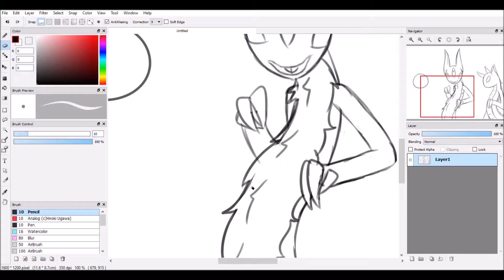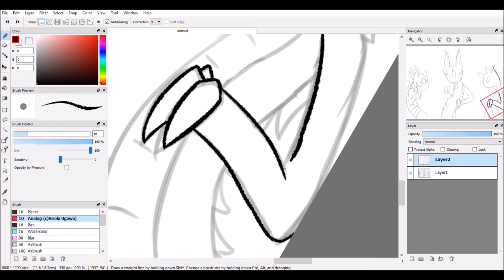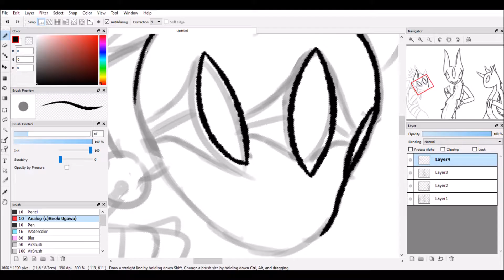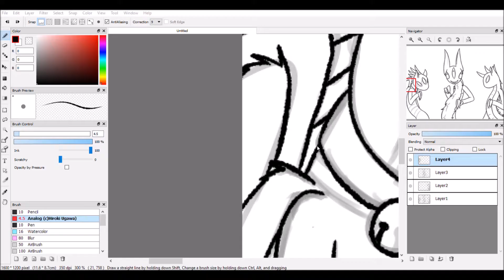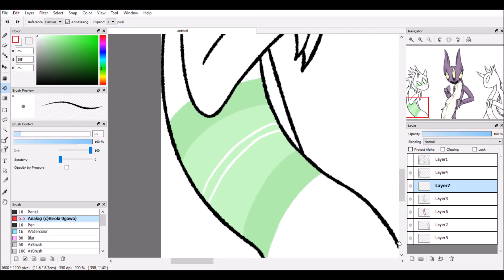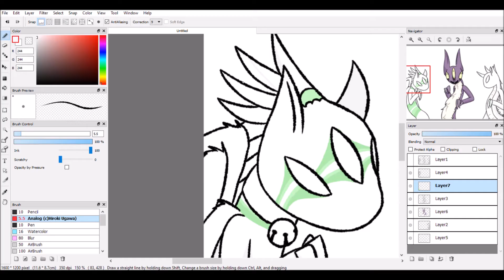Estella Trio ~Speedpaint~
These are the mascots of the species "Estella" by me, ALaughingFreak via DeviantArt

Songs:
IDFC by Blackbear

Harder to Breathe by Maroon 5